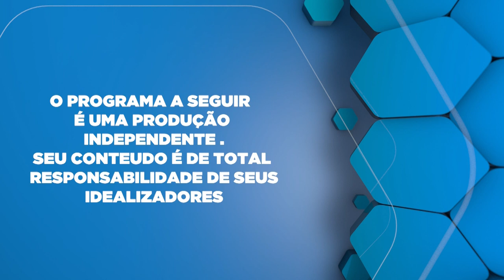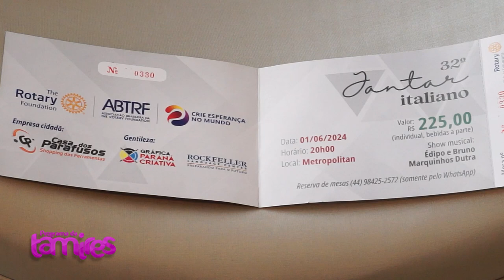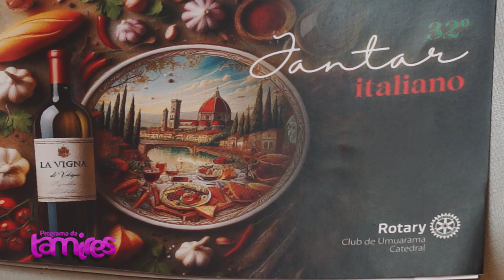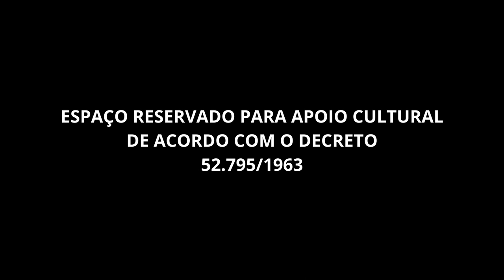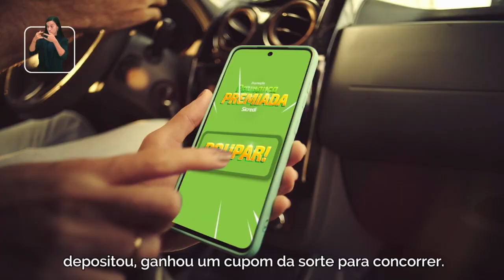Rotary Club de Umuarama Catedral para mais uma edição do tradicional Jantar Dançante Italiano.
Dra.Sandra Mara Oliver Aguilar e Dr.José Antônio Garcia Aguilar do Rotary Club de Umuarama Catedral para mais uma edição do tradicional Jantar Dançante Italiano.